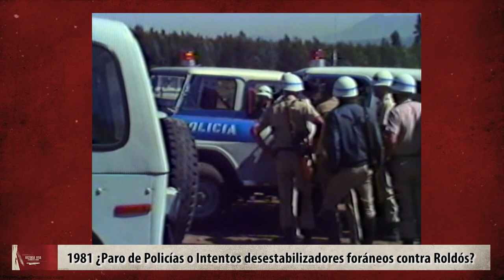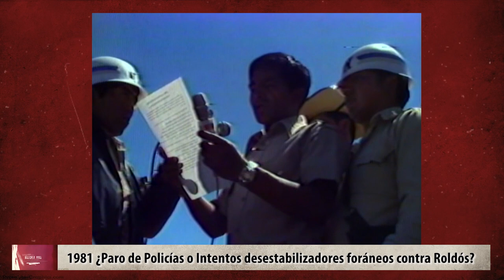1981 Otro Sospechoso Paro de Policías en la Historia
En el Regimiento Quito, el 5 de enero de 1981 un sospechoso paro de policías, con reclamos fuera de tono, y posibles infiltrados, realizaron una violenta paralización en contra el Gobierno de Jaime Roldós Aguilera, se investigó penetraciones extranjeras e intentos conspirativos, el reclamo era los aguinaldos navideños de diciembre de 1980, pero aparecieron pretensiones incluso para las Fuerzas Armadas.